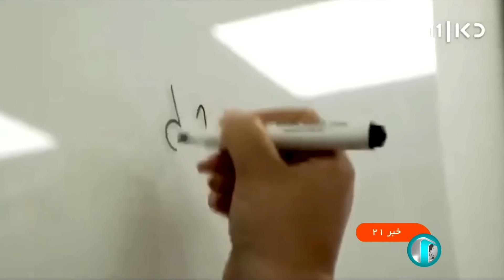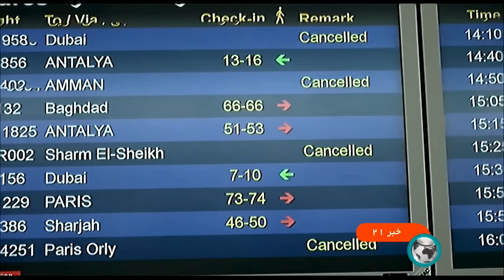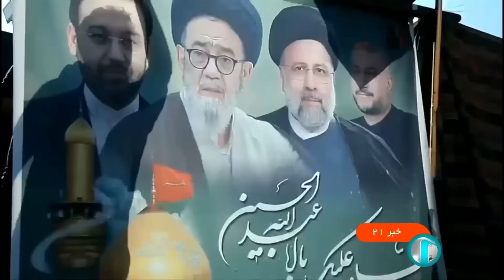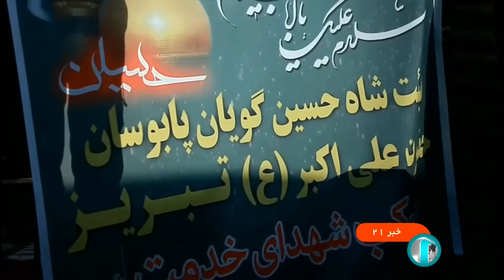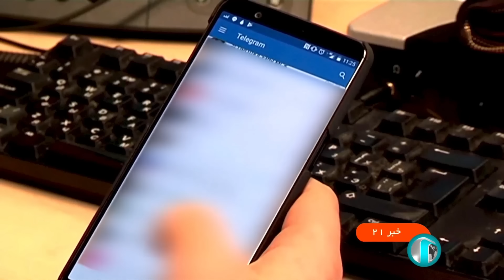خبر 21 به وقت تهران - یکشنبه 4 شهریور 1403